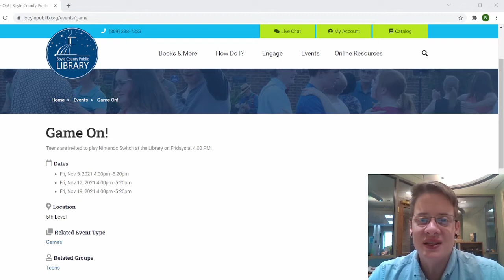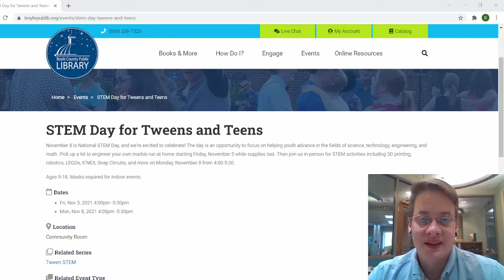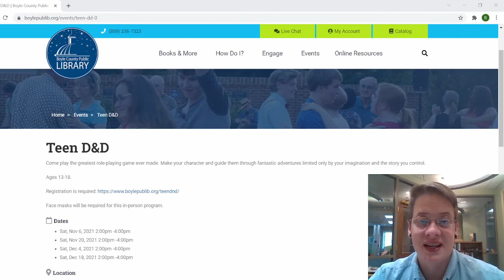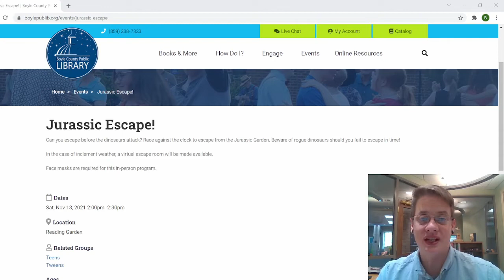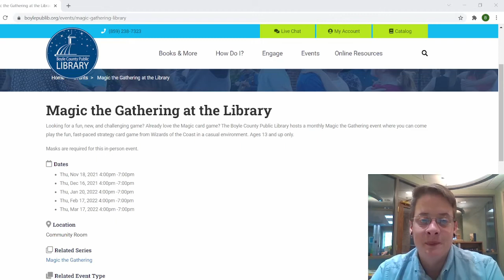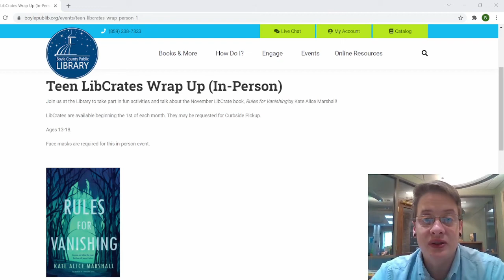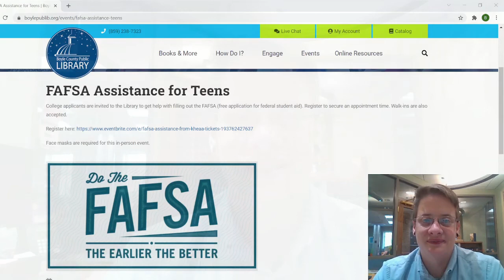BCPL November 2021 Teen Events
Hey YA! Check out what's going on at the Library for Teens in November!

Text @teensbcpl to 81010 to get regular updates about teen programs!

LibCrates are available to pick up starting Nov. 1st!

Links below for all programs.